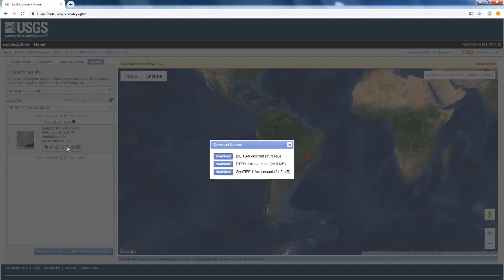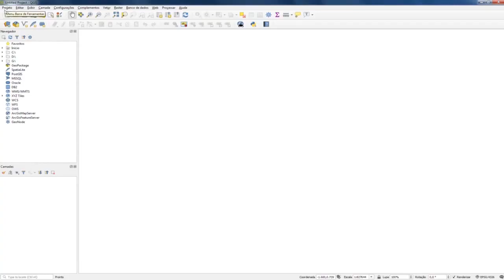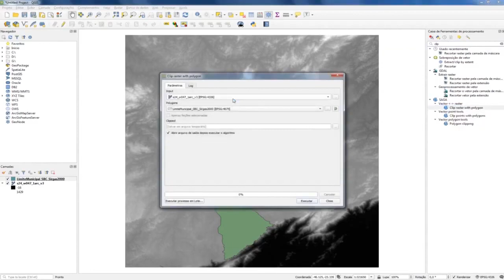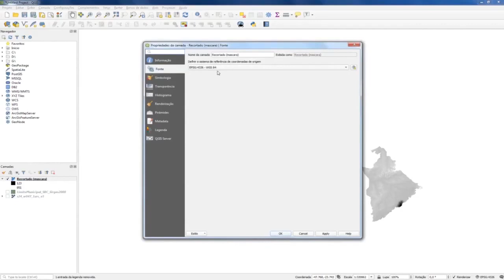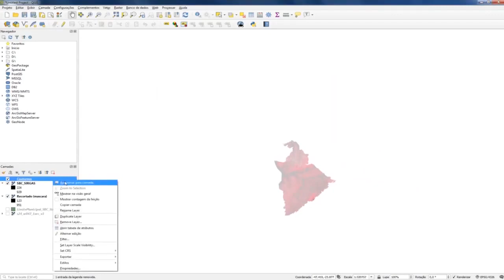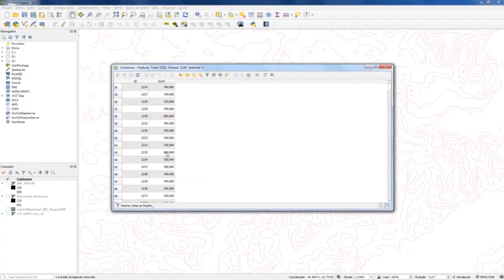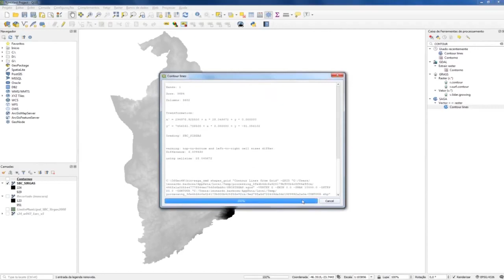Modelos Númericos de Terreno (MNT) no Qgis - Parte 1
Projeto Recursos Didáticos de Geotecnologias, Universidade Federal do ABC, 2019